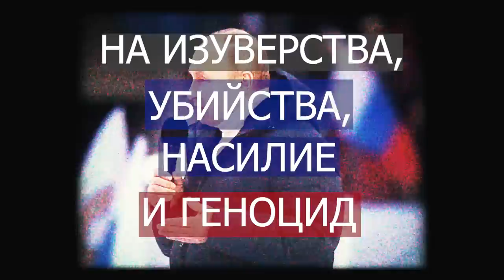Путиниzм русский_фашизм